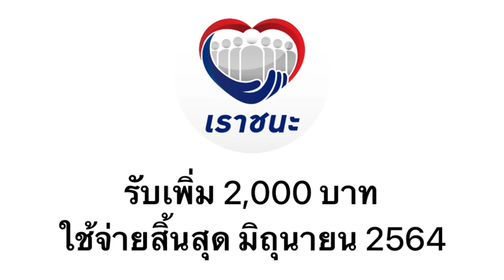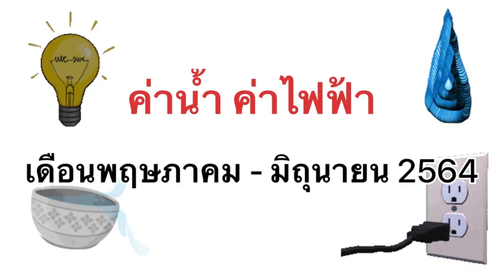สรุปโครงการเยียวยาประชาชนต่าง ๆ ฯลฯ ความคืบหน้ามาตรการที่ช่วยเหลือ และบรรเทาค่าครองชีพให้กับประชาชน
สรุปความคืบหน้า โครงการเยียวยาประชาชน ต่าง ๆ ฯลฯ ที่เป็นมาตรการช่วยเหลือและบรรเทาค่าครองชีพให้กับประชาชนและกระตุ้นกำลังซื้อ ดังนี้

1. โครงการคนละครึ่ง เฟส 3 รัฐบาลสนับสนุนเงินใช้จ่ายให้ 150 บาทต่อคนต่อวัน ล่าสุดได้ลุ้นพิจารณาเพิ่มวงเงินเดิมไม่เกิน 3,000 บาท ลุ้นเพิ่มเป็นไม่เกิน 6,000 บาท (เดือน กรกฎาคม-ธันวาคม 2564)

2. โครงการเราชนะ เพิ่มเงินให้อีก 2,000 บาทต่อราย โดยจะเพิ่มให้ 1,000 บาทต่อสัปดาห์ พร้อมกำหนดให้
ครั้งที่ 1 วันที่ 20 พฤษภาคม 2564  จำนวน 1,000 บาท เงินจะเข้าแอปเป๋าตัง
ครั้งที่ 1 วันที่ 21 พฤษภาคม 2564  จำนวน 1,000 บาท ไม่มีแอปเป๋าตัง
ครั้งที่ 2 วันที่ 27 พฤษภาคม 2564  จำนวน 1,000 บาท เงินจะเข้าแอปเป๋าตัง
ครั้งที่ 2 วันที่ 28 พฤษภาคม 2564  จำนวน 1,000 บาท ไม่มีแอปเป๋าตัง
พร้อมกำหนดให้ใช้จ่ายภายในสิ้นเดือน มิถุนายน 2564

3. โครงการ มาตรา33เรารักกัน เพิ่มเงินให้อีก 2,000 บาทต่อราย โดยจะเพิ่มให้ 1,000 บาทต่อสัปดาห์
ครั้งที่ 1 วันที่ 24 พฤษภาคม 2564  จำนวน 1,000 บาท เงินจะเข้าแอปเป๋าตัง
ครั้งที่ 2 วันที่ 31 พฤษภาคม 2564  จำนวน 1,000 บาท เงินจะเข้าแอปเป๋าตัง

4.โครงการยิ่งใช้ยิ่งได้ สนับสนุน E-Voucher ให้กับประชาชนที่ซื้อสินค้า อาหาร-เครื่องดื่ม รวมถึงค่าบริการกับผู้ประกอบการที่จดทะเบียนภาษีมูลค่าเพิ่ม ใช้จ่ายไม่เกิน 5,000 บาทต่อวัน และไม่เกิน 7,000 บาทต่อคน เมื่อมีการใช้จ่ายไปตามเกณฑ์ที่กำหนด (เดือน สิงหาคม-ธันวาคม 2564)

5. บัตรสวัสดิการแห่งรัฐ
ครั้งที่ 1 วันที่ 21 พฤษภาคม 2564  จำนวน 1,000 บาท
ครั้งที่ 2 วันที่ 28 พฤษภาคม 2564  จำนวน 1,000 บาท
และผู้ที่ต้องการความช่วยเหลือเป็นกรณีพิเศษ  หรือกลุ่มไม่มีสมาร์ทโฟน
ครั้งที่ 1 วันที่ 21 พฤษภาคม 2564  จำนวน 1,000 บาท เงินจะเข้าบัตรประชาชน
ครั้งที่ 2 วันที่ 28 พฤษภาคม 2564  จำนวน 1,000 บาท เงินจะเข้าบัตรประชาชน

6.ลดค่าไฟฟ้า และค่าน้ำประปา (เดือน พฤษภาคม-มิถุนายน 2564)